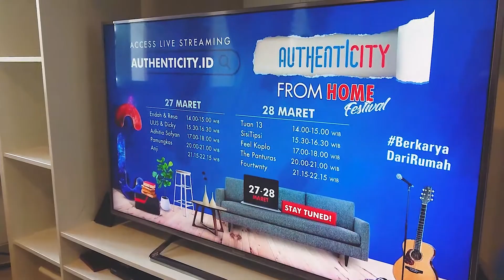BTS Authenticity UUS & DICKY